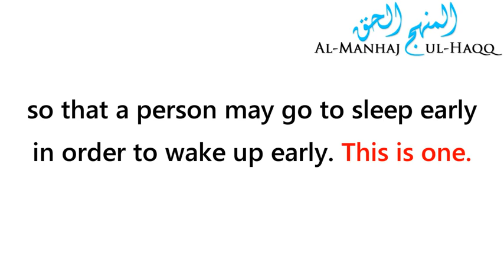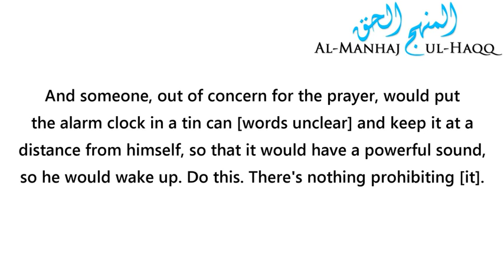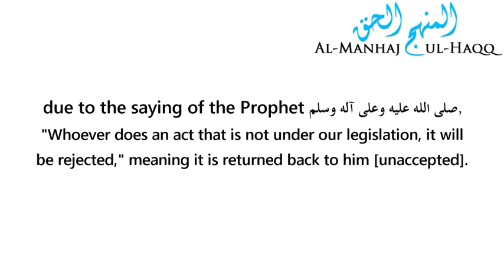I miss the Fajr prayer often, what should I do I Advice from Shaykh Ibn 'Uthaymeen رحمه الله